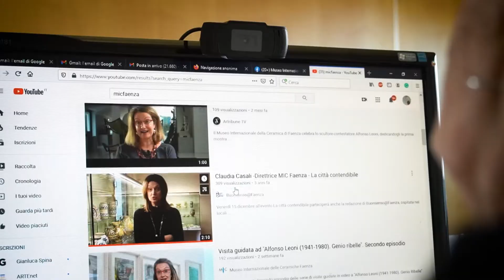Il MIC: ufficio stampa e comunicazione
Il MIC Faenza organizza ogni anno tantissime attivita: mostre, laboratori didattici, visite guidate, conferenze, incontri, workshop per adulti e ospita concerti, spettacoli teatrali, presentazioni, incontri organizzati dalle associazione del territorio. L'ufficio stampa e comunicazione si occupa della promozione di tutti questi eventi.  Il suo obiettivo è comunicare contenuti che sono importanti per la comunità e non devono rimanere confinati nella cerchia dei soli addetti ai lavori. Il suo goal è cercare di fare uscire il pubblico di casa per venire al Museo come sceglie di andare a fare una passeggiata al parco o in centro città.